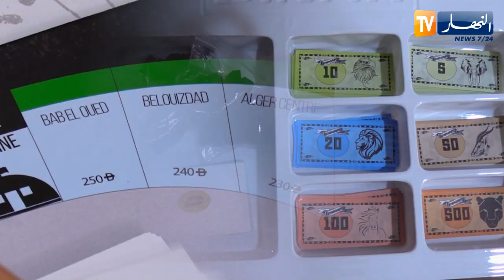مجتمع: "دينار".. لعبة جزائرية من ابتكار الشاب عبد الرحمن